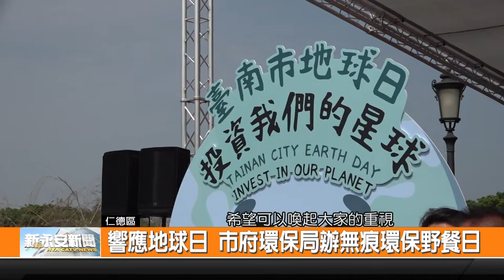響應地球日 市府環保局辦無痕環保野餐日-新永安新聞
為了響應地球日 日前臺南市政府環保局 特別在奇美博物館 舉辦了一場無痕野餐日 吸引了相當多大小朋友前來參加 現場更是和其他縣市的野餐日活動 進行了連線的動作 希望透過一系列活動 可以提醒大家環保愛地球